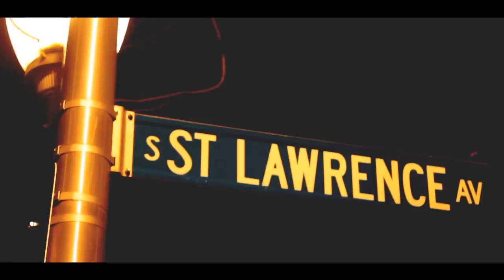King Deon - FWM (Official Video)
Shot & Edited by @BRIvsBRI
Prod. by Trappa Don

FROM KING DEON'S NEW MIXTAPE (GasManTheMixtape)

Follow @IAMKINGDEON101
Follow @Only4TheReal

Download Hard Times & Dolla Signs @ kingdeon.bandcamp.com